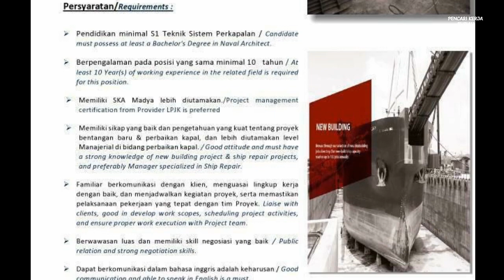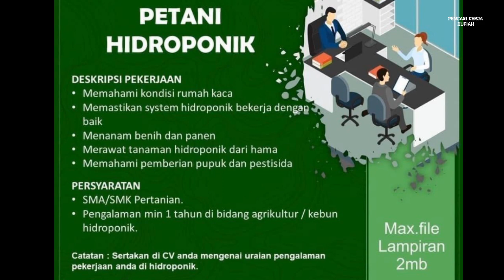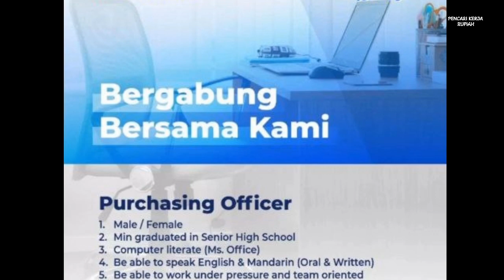PT. Citra Shipyard | PT. Tunaskarya Indoswasta | PT. Gelflex Indonesia | PT. Pacific Federal Factory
Lowongan kerja Batam hari ini:

1. PT. Citra Shipyard (2 posisi)
a. Project Manager
b. Purchasing Manager

Email resume ke:
(Subject/Judul: Nama - Posisi)

Human Resouce Department
PT. Citra Shipyard
Kav 20 Sei Lekop
Kampung Becek Sagulung - Tanjung Uncang
Batam

2. PT. Tunaskarya Indoswasta (2 posisi)
a. Petani Hidroponik Batamindo Industrial Park
(Subject: HIDROPONIK - NAMA - TUNAS)
b. Finance Supervisor
(Subject: FINANCE - NAMA - TUNAS)

(Max 2MB)

3. PT. Gelflex Indonesia
- Graphic Designer (kontrak 2 bulan)
- Email resume ke:
(Cantumkan gaji yg diharapkan)

4. PT. Pacific Federal Factory (PFF)
- Purchasing Officer
- Email resume ke:

Kawasan Industri Global Mega Top Blok B No. 03
Batam Centre